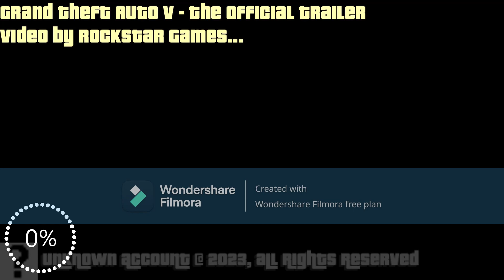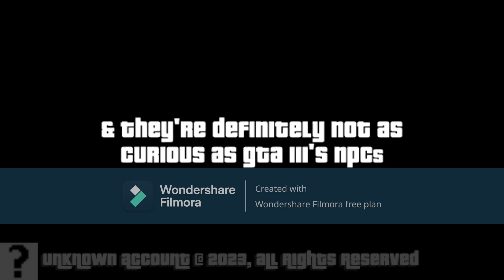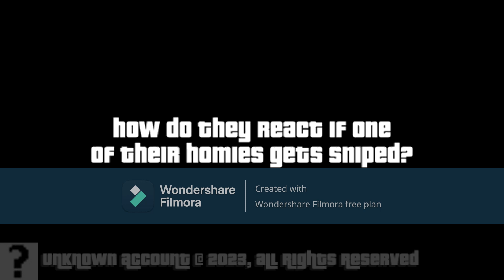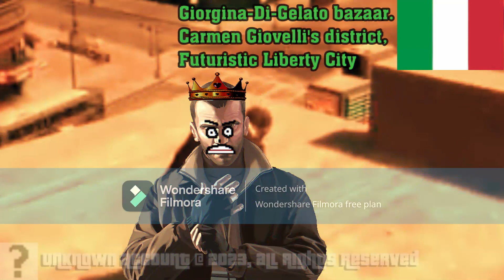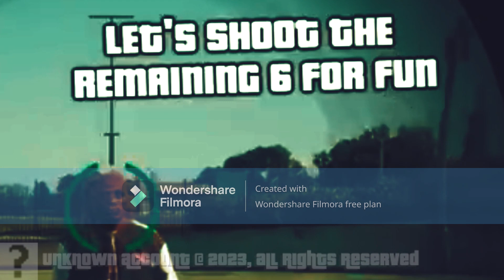Evolution of Sniper Logic in Grand Theft Auto Games (2001-2023)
🐝 Simply run the Honeygain app & start earning passive income!
🔒 100% safe! No personal data collection.
In this video, we'll be testing SNIPER LOGIC in GTA Games: GTA5, GTA 4, San Andreas, Vice City & GTA III! GTA 5 Enhanced and Expanded + GTA 6 will also be covered on this Channel whenever they release.

In each game, we'll test multiple things like NPCs reaction to Sniper shots, if a Sniper bullet can hit multiple NPCs etc. with funny gameplay moments in between!

Timestamps:
00:00 - Word From Our Sponsor
00:55 - Test #1: NPCs Reaction to a Sniper
06:57 - Test #2: Sniper Bullet vs. Multiple NPCs